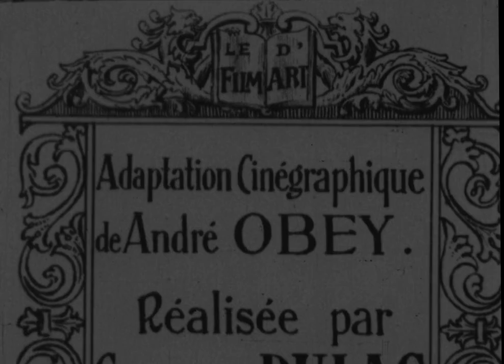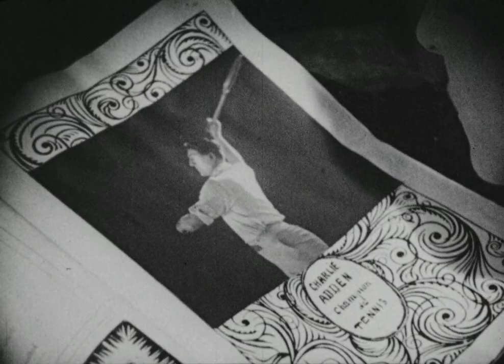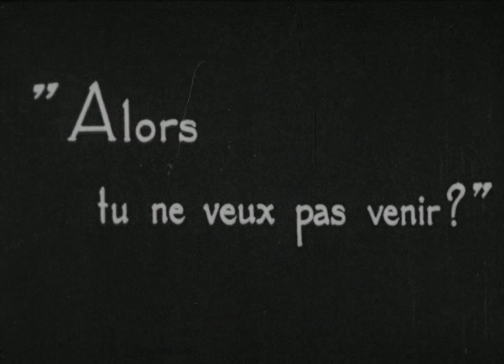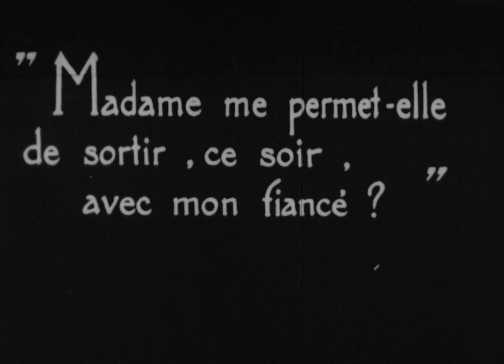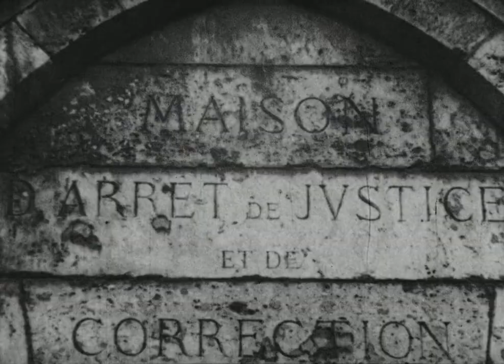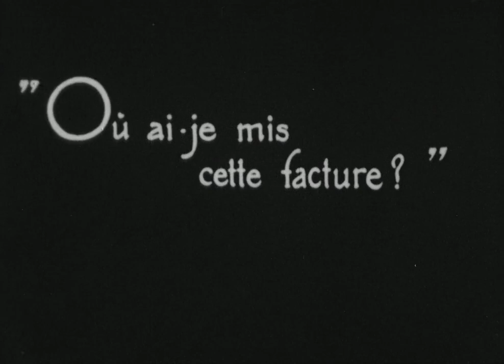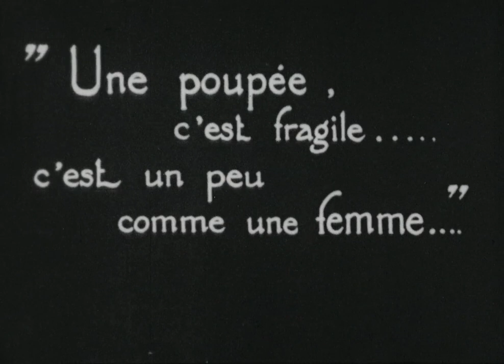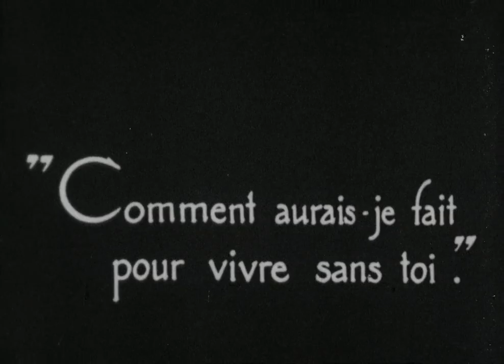La Souriante Madame Beudet (1923)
La Souriante Madame Beudet (The Smiling Madame Beudet) is a short French impressionist silent film made in 1923, directed by pioneering avant-garde cinema director Germaine Dulac.It stars Germaine Dermoz as Madame Beudet and Alexandre Arquillière as Monsieur Beudet. It is considered by many to be one of the first truly "feminist" films. It tells the story of an intelligent woman trapped in a loveless marriage. (Wikipedia)